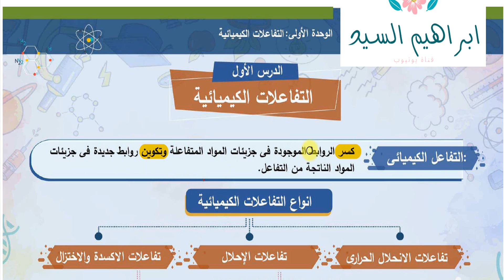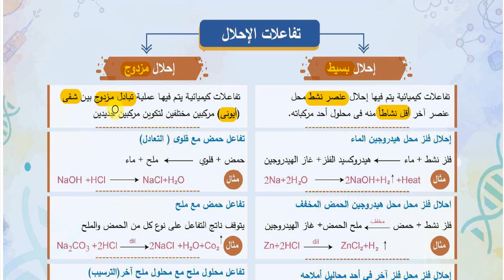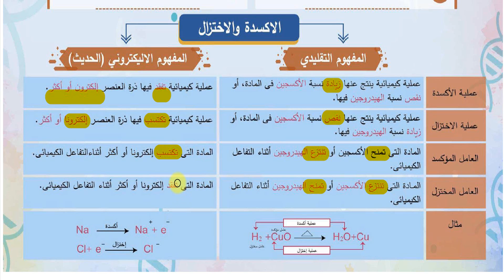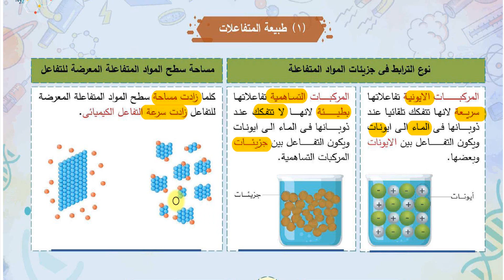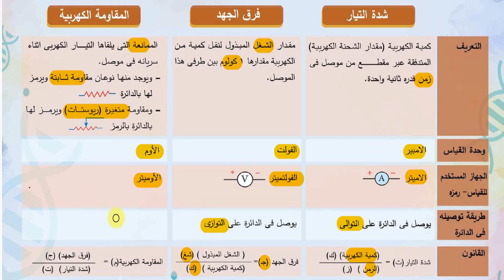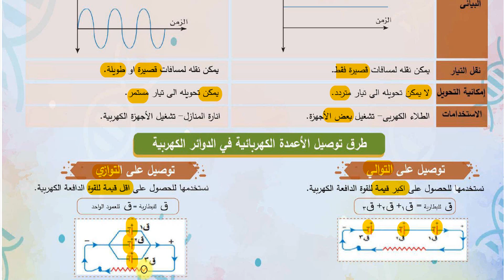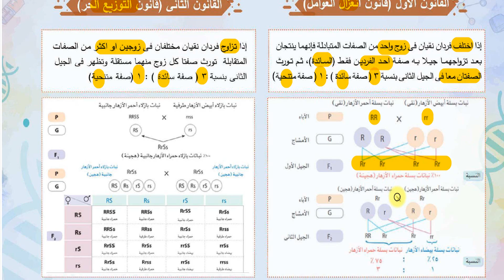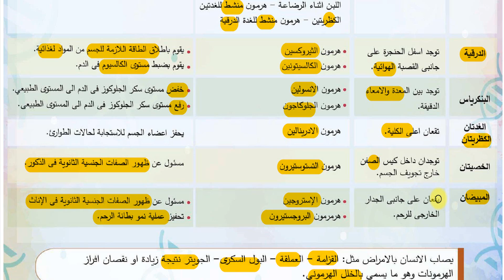أقوى مراجعة علوم ليلة الامتحان للصف الثالث الاعدادي ترم تاني الشهادة الاعدادية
أقوى مراجعة علوم شاملة للصف الثالث الاعدادي ترم تاني الشهادة الاعدادية